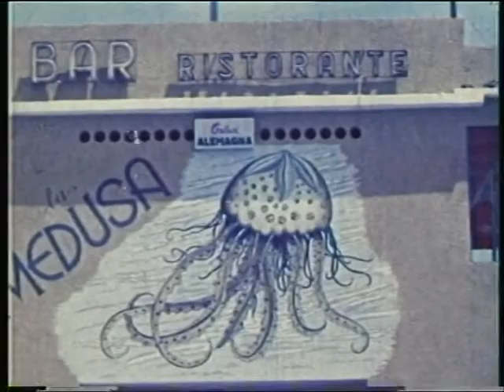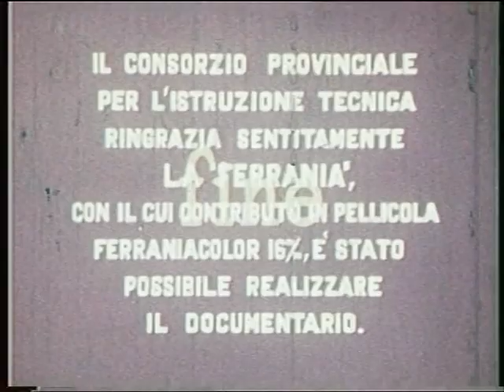Itinerari Piceni, Ascoli Piceno